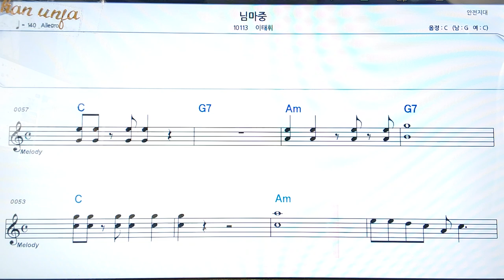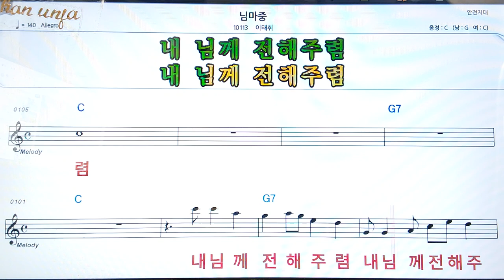님마중/이태휘👍악보, 코드,가사,Karaoke*가라오케 반주